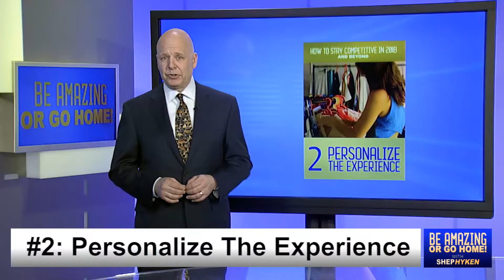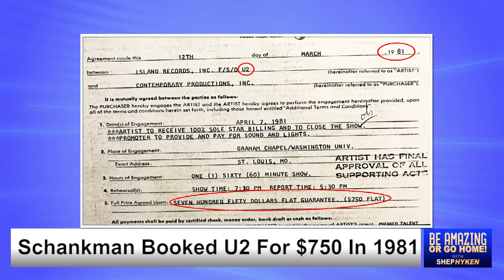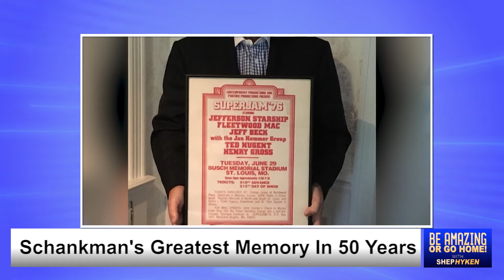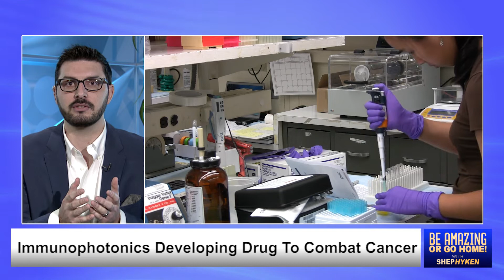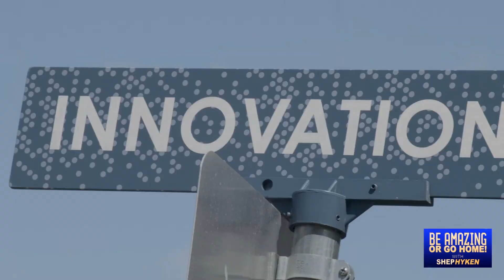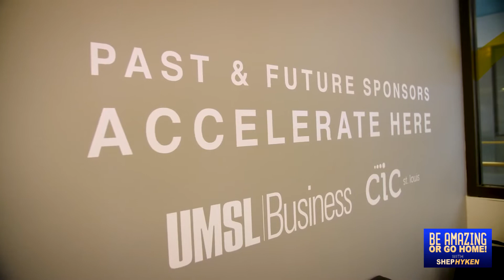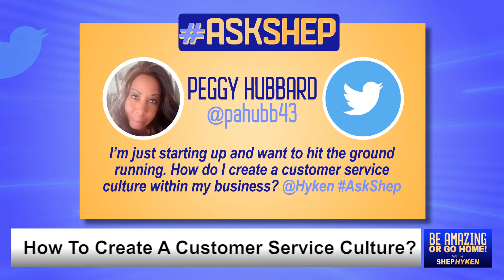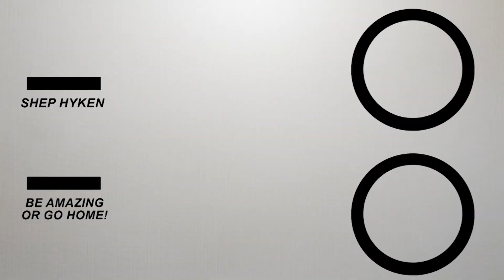Be Amazing Or Go Home Episode 1 - How To Stay Competitive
Welcome to episode one of "Be Amazing or Go Home." You can watch the show here as well as on Amazon Prime (free with your membership).

Companies that don't keep up with the demands of 21st century customers are doomed to die. To survive, they have to call in the expert: Shep Hyken, a world-renowned business coach and customer service savant. He helps guide individuals down the right path that leads to becoming amazing. Shep also answers your questions and talks to some of the most successful businesses in their given industry.